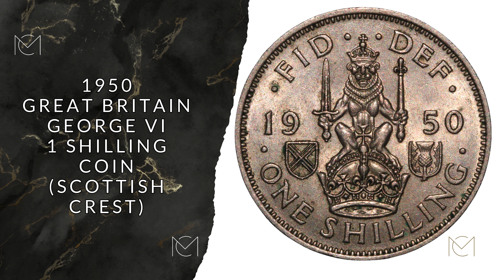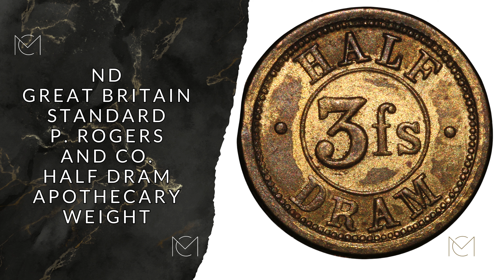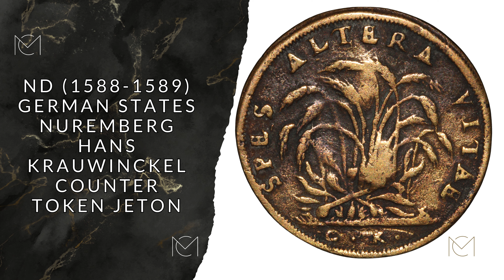Taylor and Challen Minting Token! - Daily Listings - Wednesday 18 September - Mansbridge Coins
Chapters
0:00 Intro
0:10 1882 B Romania Carol I 2 Bani Coin
0:26 1797 Great Britain George III 1 Penny Coin
0:42 1950 Great Britain George VI 1 Shilling Coin (Scottish Crest)
0:58 Gratian (367-383 AD) AE Maiorina Coin
1:14 1894 A Greece George I 20 Lepta Coin
1:30 ND Great Britain Standard P. Rogers and Co. Half Dram Apothecary Weight
1:46 1880 B Romania Carol I 2 Bani Coin
2:02 1880 Great Britain Robert Raikes Founder of Sunday Schools Medal
2:18 ND (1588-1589) German States Nuremberg Hans Krauwinckel Counter Token Jeton
2:34 ND (c.1900) Great Britain Taylor and Challen Minting Machinery Token
2:50 Social Media Links
2:55 Outro